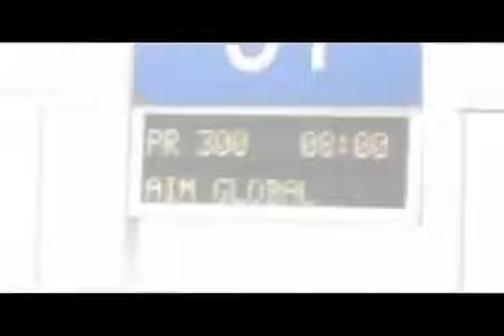Testimonial Yogui Guillermo _Creatingmyfutureself